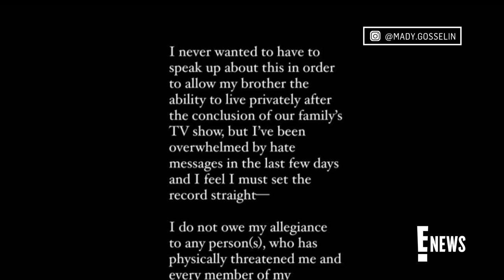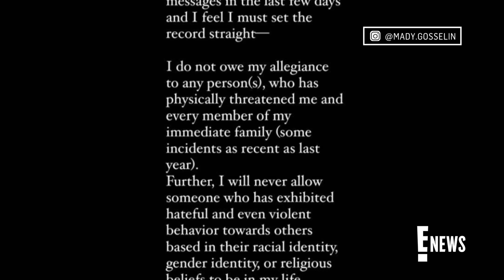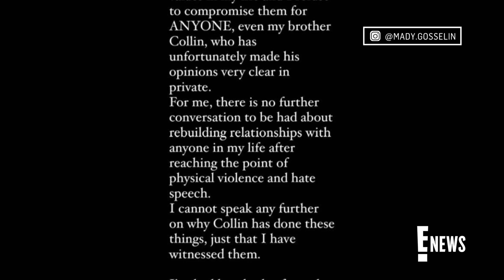Mady Gosselin Accuses Brother Collin of Being "Violent" | E! News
Mady Gosselin speaks out after her brother Collin made claims about their mom, "Jon & Kate Plus 8" alum, Kate Gosselin. See Mady's reaction to his Vice TV interview.